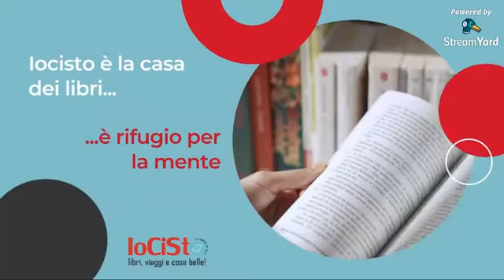Presentazione del libro "Fila dritto, gira in tondo", di Emmanuel Venet (8/5/2021)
Partecipano: Viviana Calabria, Lorenza Di Lella e Giuseppe Girimonti Greco